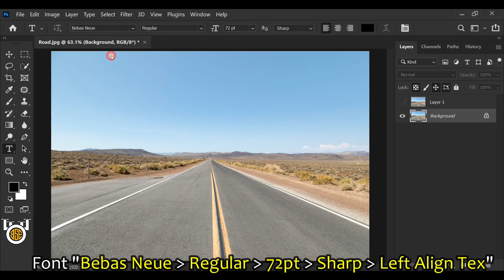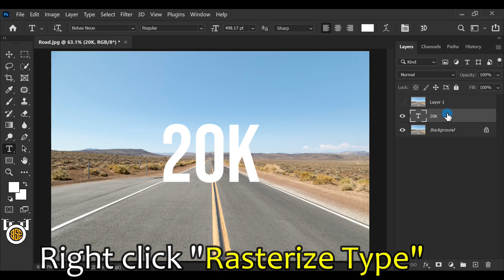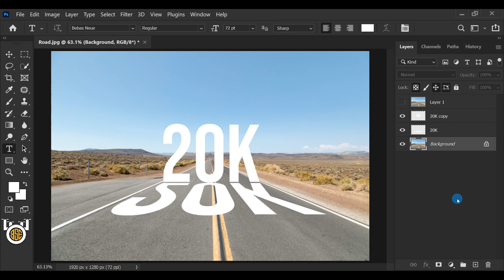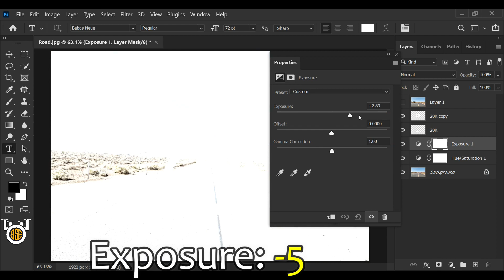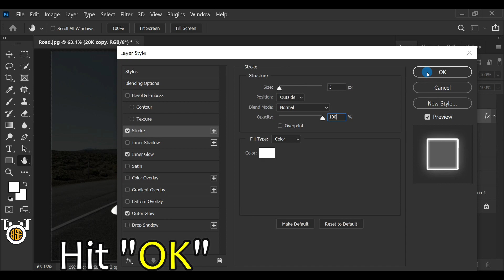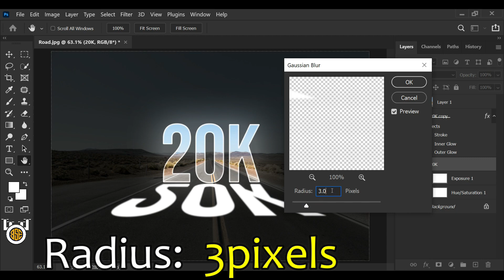Glowing Text in Photoshop 2022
I'm going to show you how to make glowing Text in Photoshop